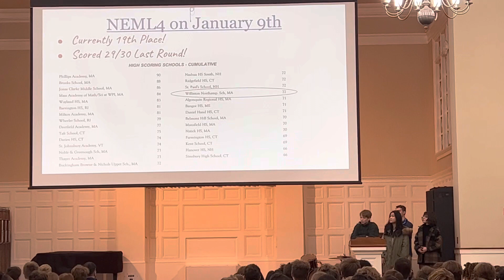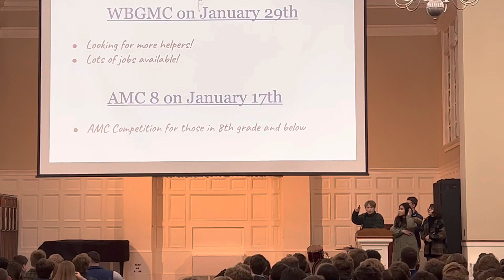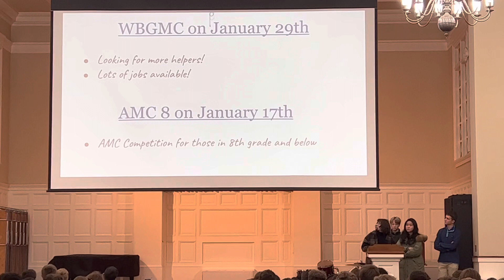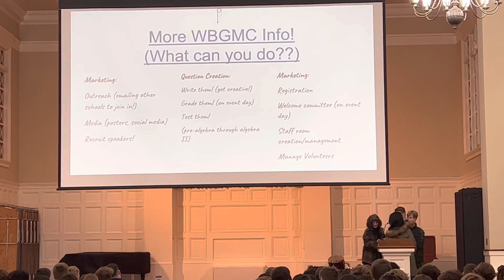Math Team Announcement - Upcoming events